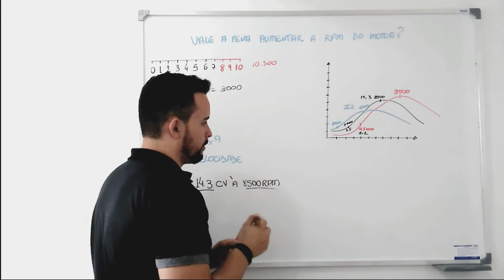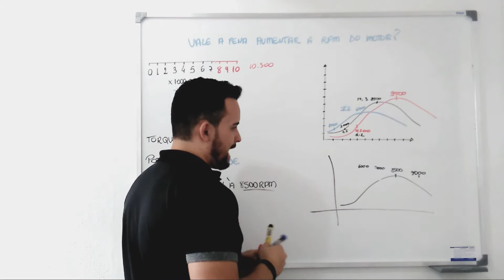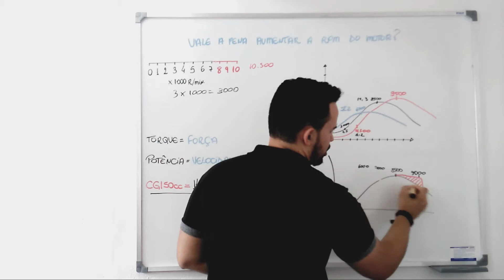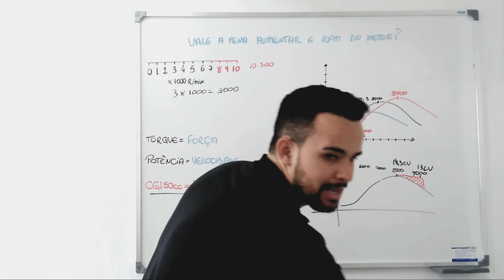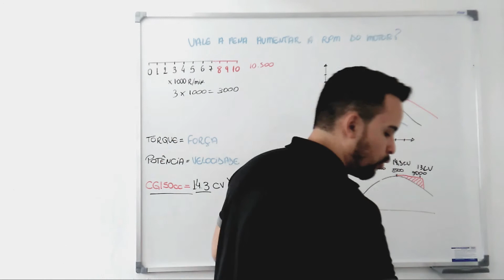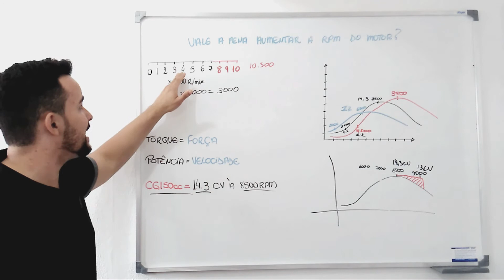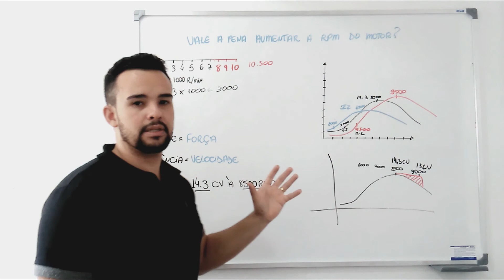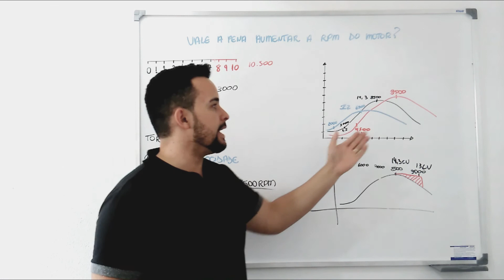Coloquei um RPM+ mas a moto continua não passando dos 130km/h I Star Preparações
Para acessar todos os meus conteúdos clique no link abaixo